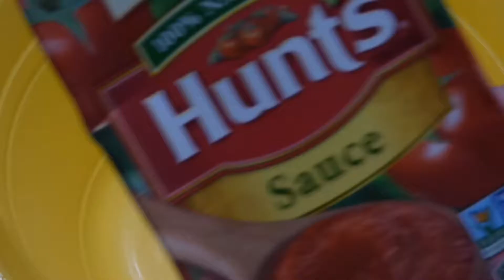Stuffed peppers- how to make stuffed peppers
Ingredients
6 colorful mix of  bell peppers and banana peppers
1/4 ground beef
5 SPARAGUS
1/2 cup rice
1/2 cup tomato sauce
1/4 cup olive oil
1 tsp salt
1 tsp CUMMIN
1 tsp paprika
1/2 tsp ground ginger
2 tbs chopped cilantro
1 small onion
1 glove garlic

stuffed bell peppers is very popular dish around the world. There are many ways to use for stuffing including ground beef, chicken or any other meat that can satisfy your taste. If you are vegetarian you can use vegetables like chick beans that are full of protein. You can choose the best option for you, meat is not very important. In the middle east countries there are different vegetables used for this purpose like green squash, small eggplant in addition to bell peppers.
this recipe also called "mahshi" the name is very famous in egyptian and arabic culture. The aroma of smelling this recipe can just make you so hungry  to eat more. The mixture between the stuffed peppers and the rice and meat mixture is the main two players of this dish. Adding the colorful of peppers and green cilantro sprinkled above the final prepared dish is an amazing look that can make you eat it right away.